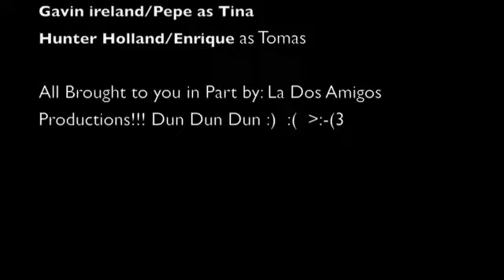La dos amigos.m4v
A Video me and my friend Gavin made in our Spanish class to recreate a story about a boy named Tomas and a girl named Tina, who live in Venezuela, and one day Tomas told Tina a couple jokes...which we rearranged for humor purposes...this leads to an event of milk coming out of Tina's nose...which we again arranged for funniness!!! :) Enjoy! Though most is in Spanish the ending is in English, and pretty Funny! Hehe!